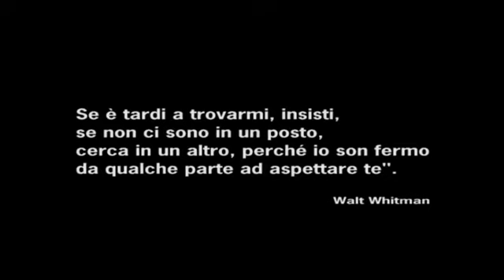"Frammenti di Luce" - #4 : "Vegliate !" di Don Roberto Piemonte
"Frammenti di Luce", idea di Don Roberto Piemonte,
Parroco di San Gregorio Magno (SA). puntata #4
Produzione video: Quintino Di Vona